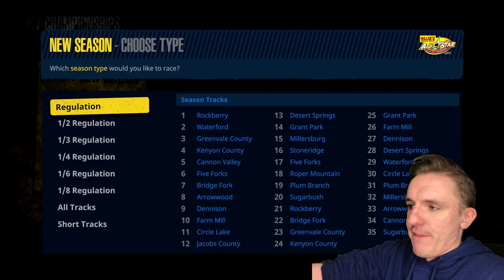THIS WILL BE HARD // Tony Stewart's Sprint Car Racing Championship Mode Ep. 1